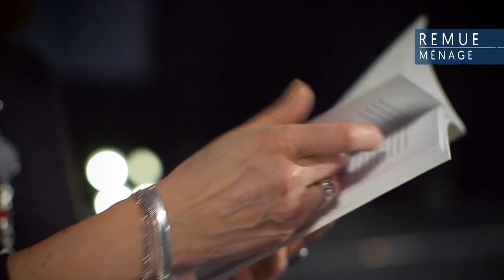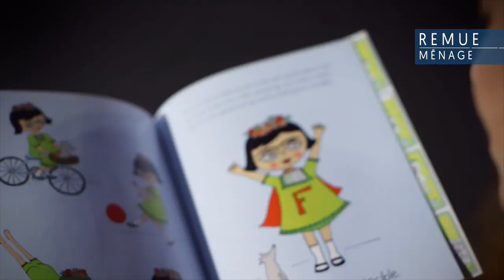Culture clan // Sophie Faucher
La famille vue par la comédienne de théâtre Sophie Faucher.
Recherche : Monique Guilbeault
Réalisateur : Martin Jolicœur